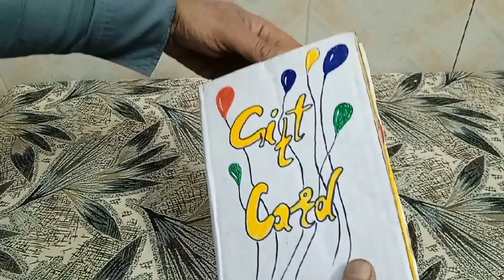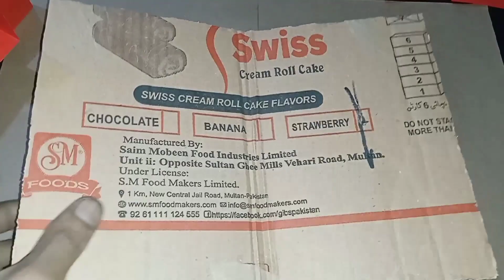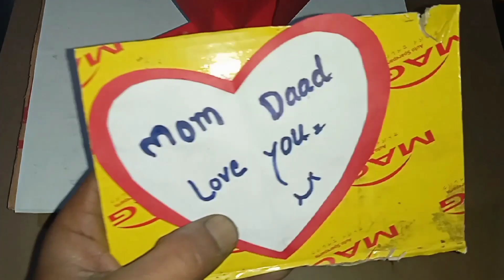MoM DaaD Gift Card 🥰❤️ / Easy make Card